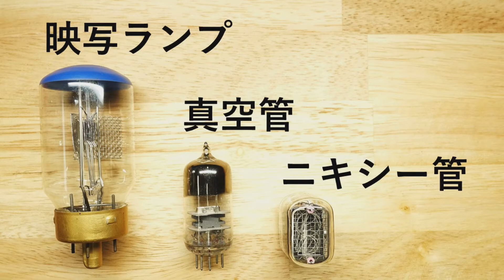電子管のデザイン：真空管，ニキシー管（放電表示管），放電管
本動画の目的は，これらの管の機能を説明することよりも，旧来のハードウェアのデザインを紹介することを目的としています．
　真空管，ニキシー管（放電表示管），プロジェクションランプ（映写ランプ，放電管）と一般性の高そうな通称を利用して紹介しています．

電子管：JIS C 7102:1973電子管用語